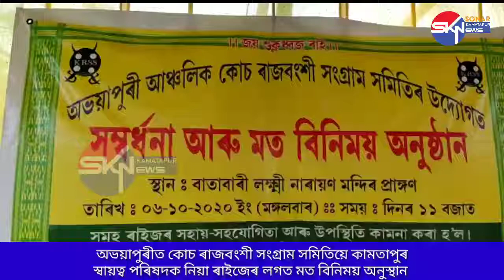অভায়পুৰীত কামতাপুৰ স্বায়ত্ব পৰিষদক নিয়া কোচ ৰাজবংশী সংগ্ৰাম সমিতিৰ মত বিনিময় অনুস্থান